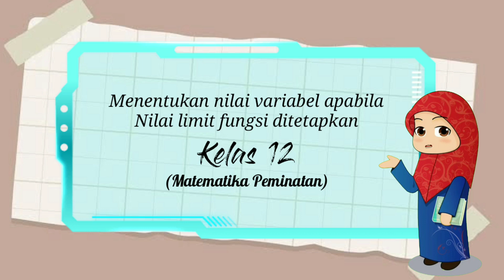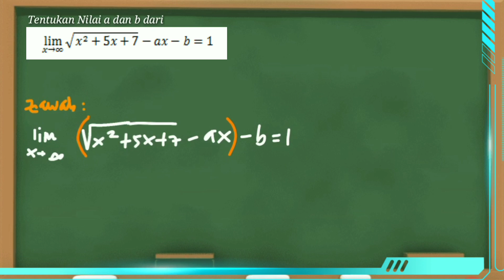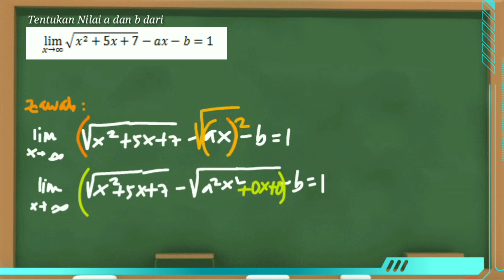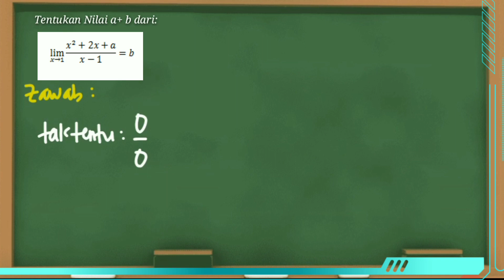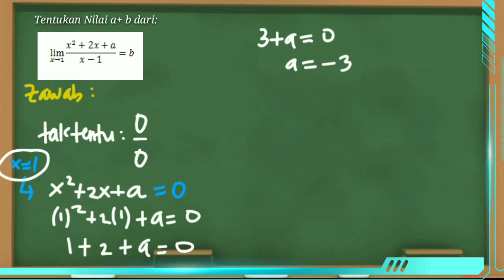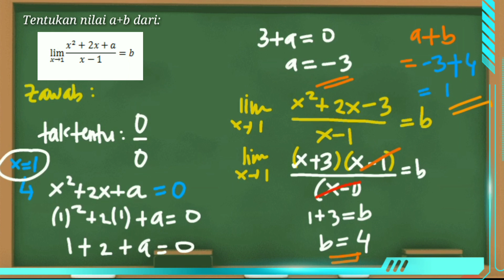BAHAS SOAL LIMIT TAK HINGGA || GAMPANG !!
Pembahasan Soal Limit Tak hingga yg memiliki nilai.